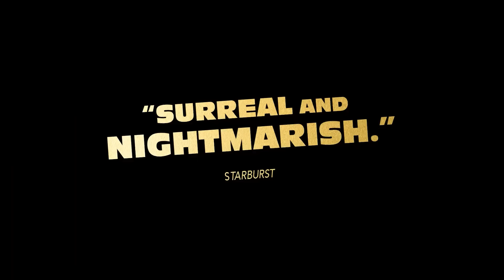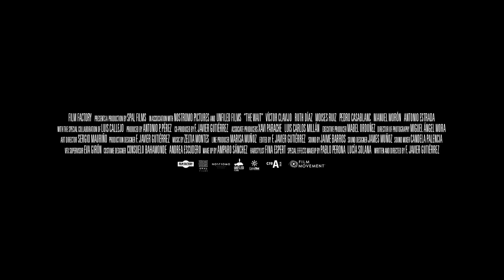THE WAIT Trailer (2024)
THE WAIT Trailer (2024) F. Javier Gutiérrez